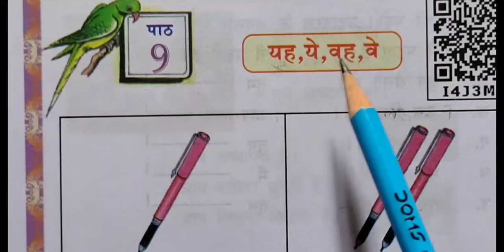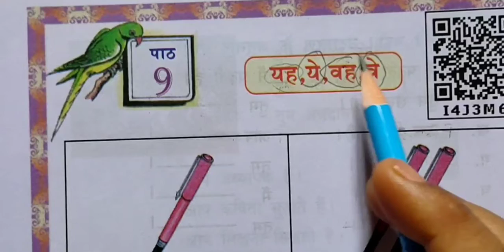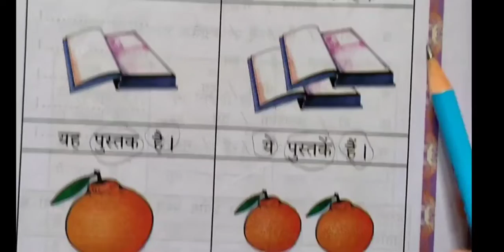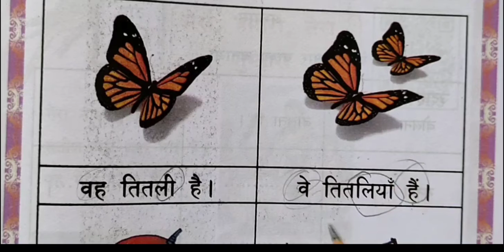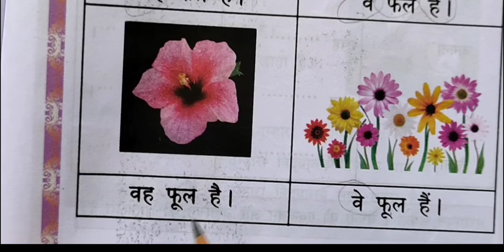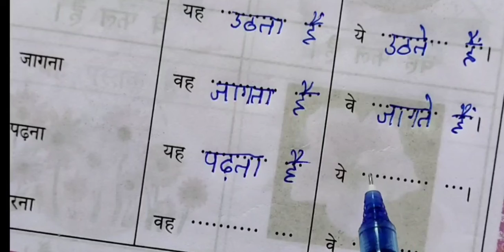यह, ये, वह, वेEasysteps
Hello,in this video I have taught Hindi
 lesson reading practice at your home comfort So that your kids do not miss out on education and learning sitting at home!

All the content in this video is completely my efforts and using the clips of this video with out my permission is prohibited.